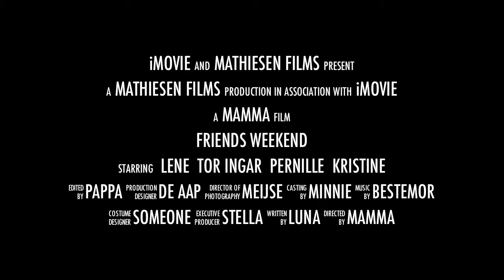Friends weekend 2012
Friends weekend 2012 at Mathiesbu